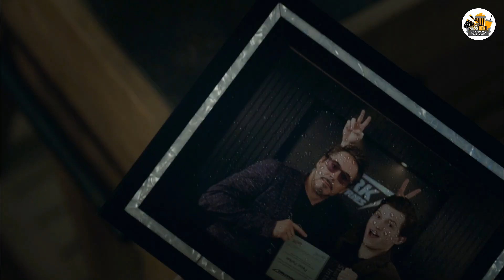Avengers End Game movie Oscar Nomination Details in Tamil | What about RDJ | Explained in Tamil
Hello Dudes and Buddies Welcome to Hollywood tamil Central 🙏

In this video we are going to see the Official Oscar nomination list for Avengers End Game movie from Disney.. This video clearly explains that Robert Downey Jr is not a part of this Avengers End Game movie Oscar Nomination list..

PLEASE READ: I don't own the visual and picture. But the voice behind and information's are truly our own creation. We spend more and more precious time to create this video Commentary.. Its is not just a mashup video or a fan made, it's our own Audio Commentary video about movies, Web series, and other entertainment stuffs. We takes a huge amount of creativity and time.

We do not own all the material we're posting on this channel. If you are a copyright owner and want your work to be removed from our channel PLEASE contact us via email  or leave us a personal message here and we will remove your material right away. PLEASE do not opt for a youtube strike.

Avengers: Endgame is a 2019 American superhero film based on the Marvel Comics superhero team the Avengers, produced by Marvel Studios and distributed by Walt Disney Studios Motion Pictures. It is the sequel to 2012's The Avengers, 2015's Avengers: Age of Ultron, and 2018's Avengers: Infinity War, and the twenty-second film in the Marvel Cinematic Universe (MCU). It was directed by Anthony and Joe Russo and written by Christopher Markus and Stephen McFeely, and features an ensemble cast including Robert Downey Jr., Chris Evans, Mark Ruffalo, Chris Hemsworth, Scarlett Johansson, Jeremy Renner, Don Cheadle, Paul Rudd, Brie Larson, Karen Gillan, Danai Gurira, Benedict Wong, Jon Favreau, Bradley Cooper, Gwyneth Paltrow, and Josh Brolin. In the film, the surviving members of the Avengers and their allies attempt to reverse the damage caused by Thanos in Infinity War.

About Hollywood Tamil Central:
Hai Friends, welcome to the official Hollywood Tamil Central YouTube channel! We cover what the internet more cares about. From Marvel to the DC, Money Heist & Game of Thrones to Stranger Things, Harry Potter to James Bond, and more. We got you covered in every movie and television show, and web series you might love!

Script, Video Making, Audio Commentary and Editing are made by Sathish Duraisamy.